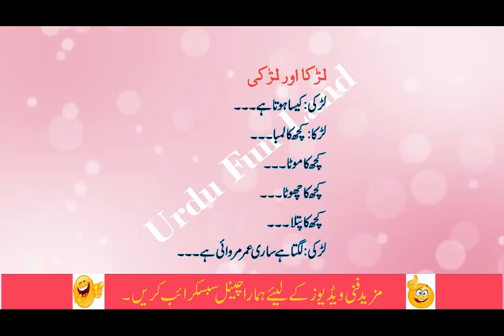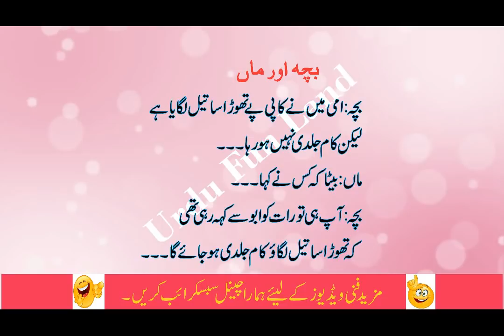Aik Aadmi Larki Sy Karny Aya |Funny Jokes | Urdu Hot Jokes | Urdu Jokes Tv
Its All About Entertainment.

Thanks